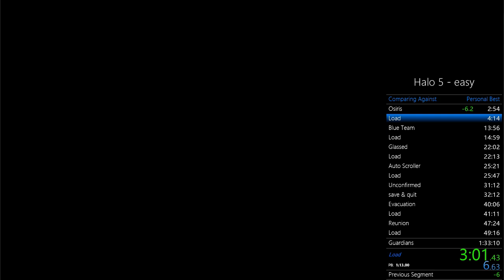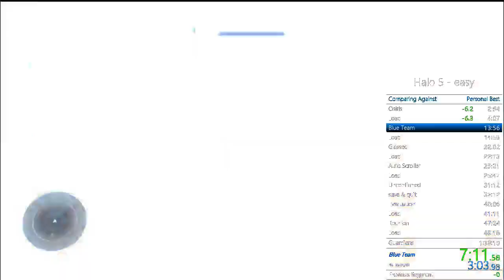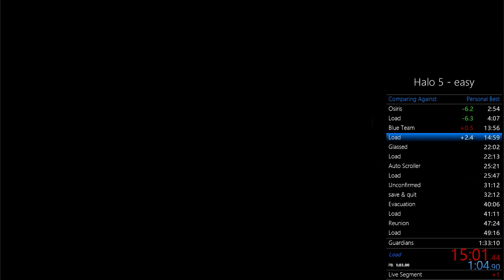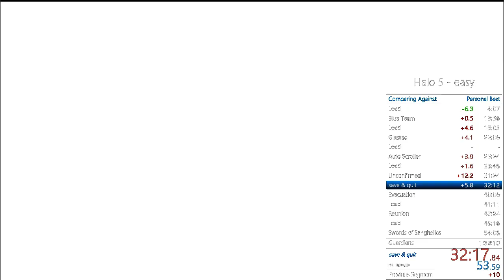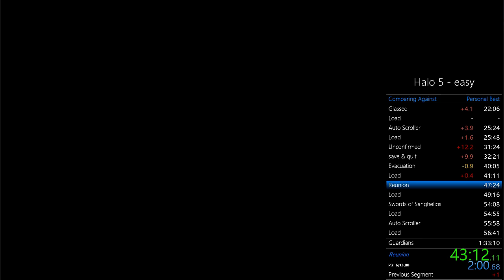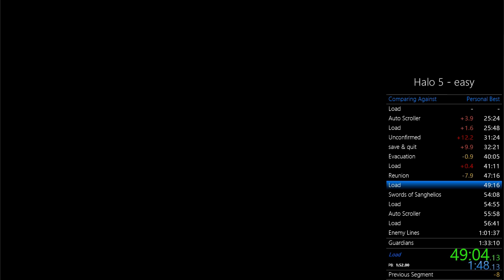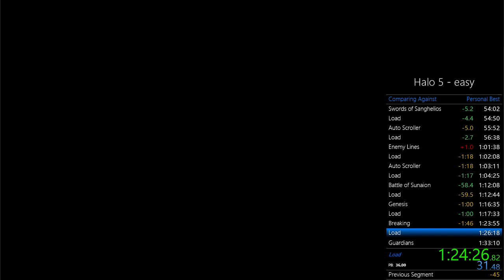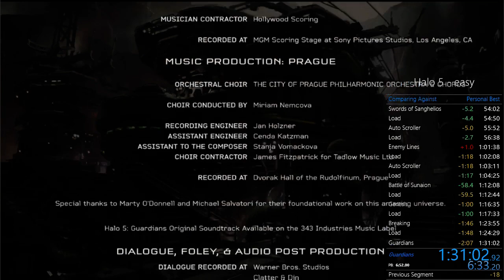Halo 5 Easy World Record [1:18:36]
still pretty bad. Will improve it later